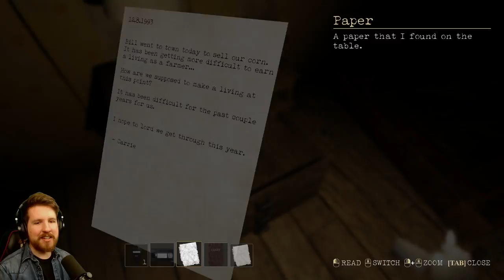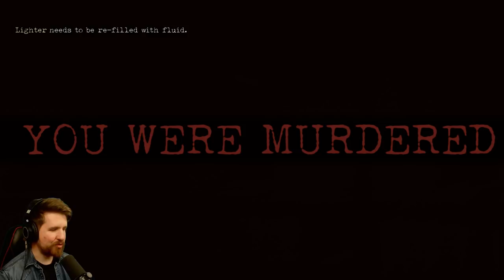ESCAPE FROM BUTCHER MAN'S HOUSE - Dread of Laughter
More like Dread of Playing, am I right. Hah! Anyway, Dread of Laughter is a very serious scary game in which you break into someone's house and then run away from them. I struggled with the title for this video, I wanted to name it "Scary Cleaver Man Insecure About Home Ownership" but that was way too long.